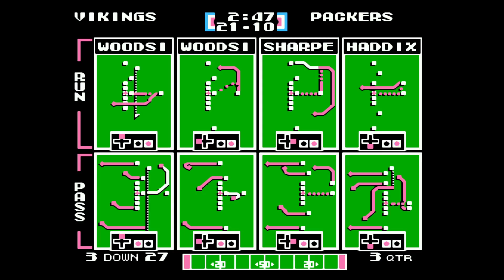Tecmo Super Bowl (NES) - Vikings season Game 16: vs. Packers and season stats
Herschel Walker made the Cowboys.

BTC:   bc1q29kv2r9k2r6umpd540gusrnvzkycj9re683yr3
ETH:   0xB23f80EF74e8139BA4cc790a572855D2532a3dB7
DOGE:   DEsJApy9hkRxpbC5t4rcufqHv1a4u9zHeX
LTC:   ltc1qv8azq2kwt0vng0z5vky3nndaq77z92gayk9fen